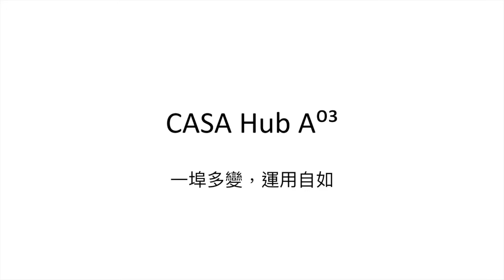CASA Hub A03 | 輕便、多功能的五合一USB Type-C專用集線器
此時，體積輕巧、功能多樣的 CASA Hub A03 五合一集線器就是解決這類問題的最佳幫手。A03同時具備2組USB 3.1 Type-A埠、HDMI或VGA視訊輸出、以及 SD 讀卡機等功能；只佔用一個USB Type-C埠，各種周邊連結問題就迎刃而解。